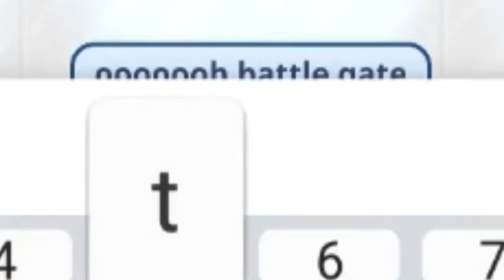NEW PVP UPDATE 1.1.0 (OMG)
THE NEW UPDATE CAME OUT! WE BOUGHT LOCKS, MADE A TREE, GOT THE NEW QUEST, & MORE